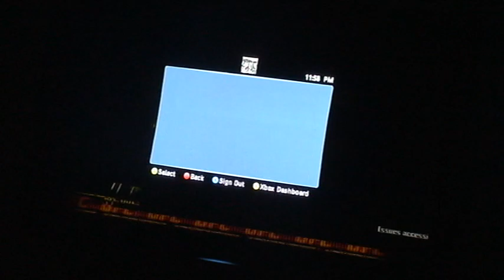WMC 6 Frankie Edgar vs Tyson Griffin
Me drewbe1990 whooping tampaftw ass so bad that the motherfucker cheated or quit or what the fuck ever you wanna call it. I call it bullshit and being a poor sport and its ppl like this who ruin these games.